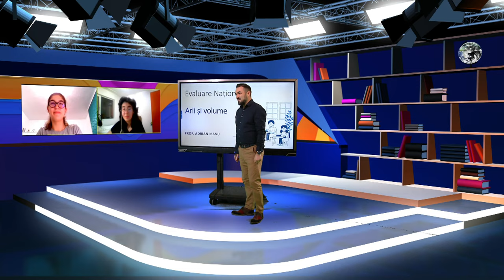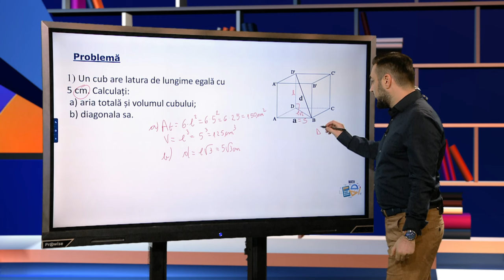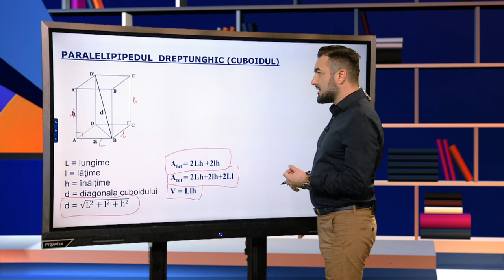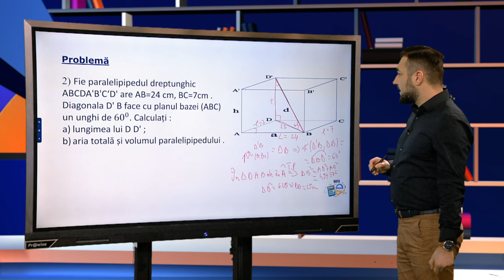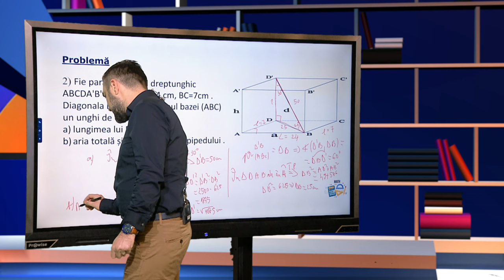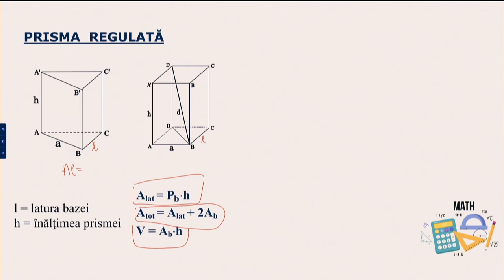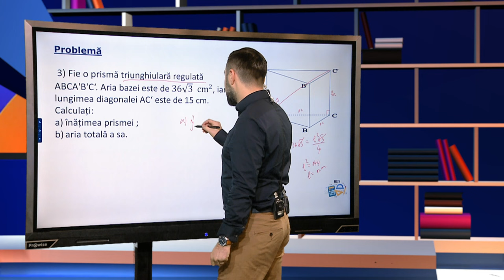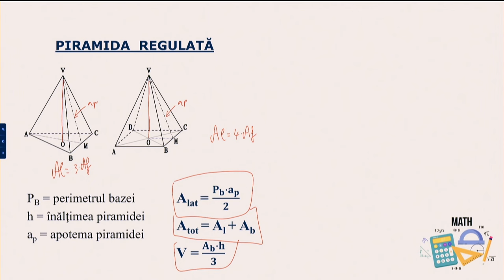TeleŞcoala: Matematică clasa a VIII-a – Arii şi volume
Ediţia din 23 noiembrie a emisiunii TeleŞcoala, difuzată pe TVR2, în care Adrian Manu ne-a propus recapitularea cu tema „Arii şi volume”.